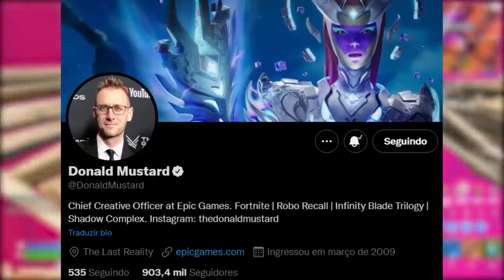FORTNITE - VAZOU MAPA CAPÍTULO 3, TORRES TORTAS e ITEM GRÁTIS?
Fala gurizada, nesse vídeo comento novidades do capítulo 3 do Fortnite, mapa vazado, item grátis e mais. Espero que gostem :)

Programa para editar: Adobe Premiere